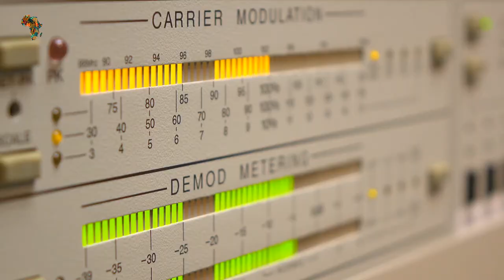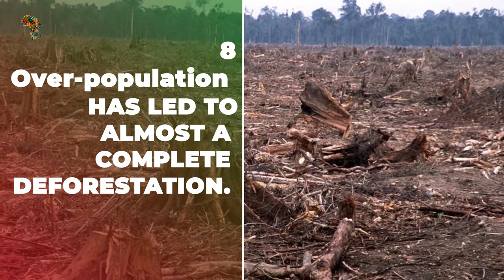10 Interesting Facts You Didn’t Know About Burundi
10 Interesting Facts You Didn’t Know About Burundi.
Burundi is a landlocked East African country. It is bordered on the north by Rwanda, on the east and south by Tanzania, and on the west by the Democratic Republic of Congo. The landscape is generally hilly and mountainous in the west, although it drops to a plateau in the east. Burundi was colonized by Germany at the turn of the twentieth century, and then by the Belgians following World War I. Although the country earned independence in 1962, it has since been ravaged by civil wars and genocides. The country is in a lot of trouble and will take a long time to recover. "Ubumwe, Ibikorwa, Iterambere," the country's motto, translates to "Unity, Work, Progress," but strangely, unity and progress have eluded the country since independence. In the coming years, we want to see peace in Burundi. Burundi has a land area of 10,745 square miles and a population of 9.8 million people. For at least 500 years, the Tutsi, Hutu, and Twa people have lived in the country. Burundi was an autonomous monarchy for approximately 200 years before being colonized by Germany at the turn of the century and the Belgians after World War I. The country was ruled by a monarchy when it gained independence in 1962, but coups, assassinations, and regional instability led to the establishment of a one-party republic in 1966. Let's take a look at Burundi's top ten most fascinating facts.

10. Media is strictly restricted in Burundi.
The media is defined as an organization that publishes and broadcasts information. Radio is the most widely used medium in Burundi. Following a coup attempt in 2015, most privately held stations were abolished, and state-controlled stations now dominate the airwaves. Journalists' freedom of expression is severely limited, and they are frequently harassed. A large number of people have left the country. The BBC World Service was banned in 2019 for airing a documentary that the government did not approve of. The broadcast of Voice of America has likewise been halted. Only 5% of the population has access to the internet.

9. Having a Female Burundian Prime minister.
In 19 93, Hutu Melchior Ndadaye was elected president and named Sylvie Kinigi as his prime minister. Burundi's fun fact is that she was the country's first female prime minister. She was a Tutsi economist who served in numerous government positions before becoming Burundi's first female prime minister (and one of the few in Africa.) Ndadaye was asked to create a caretaker government after she was slain. She quit government after the new president chose a new prime minister in 19 94.